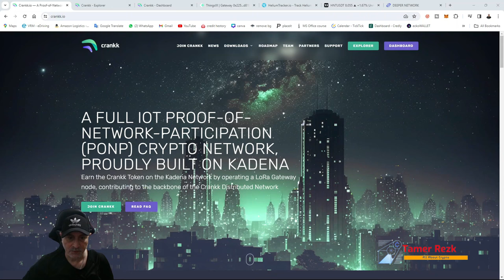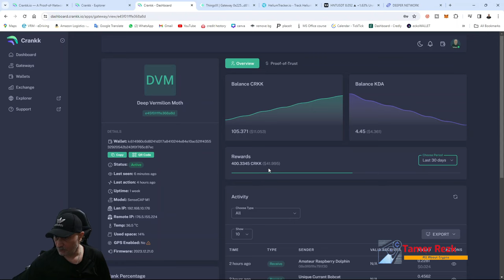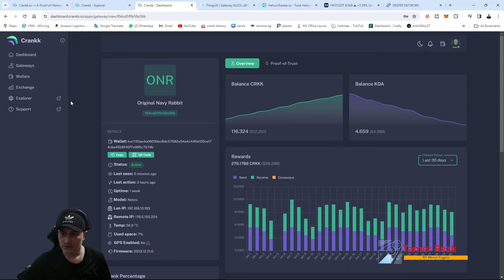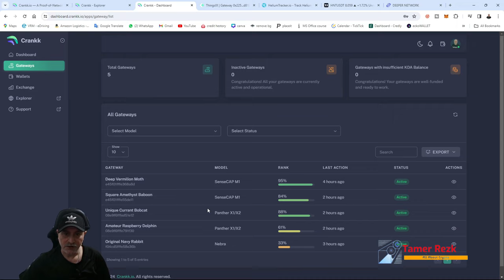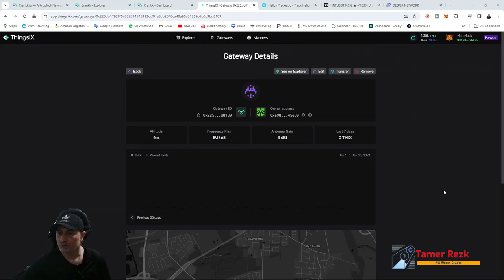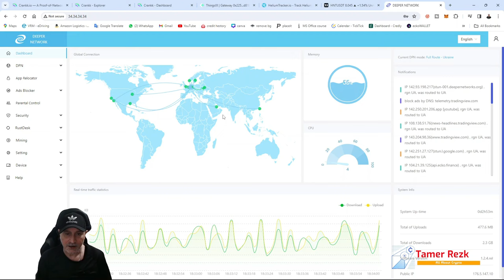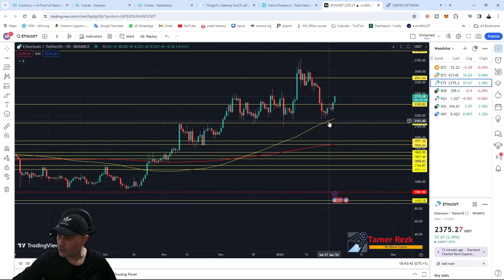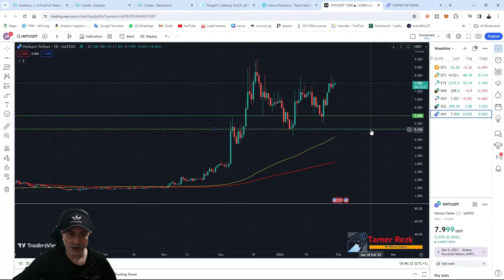1 month mining crankk - ارباح شهر من تعدين عملة كرانك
1 month mining crankk - ارباح شهر من تعدين عملة كرانك

00:00 Introduction
00:52 أرباح كرانك
10:27 مشاريع اخري
17:06 مراجعة سوق الكريبتو

00:00 Introduction
00:52 أرباح كرانك
10:27 مشاريع اخري
17:06 مراجعة سوق الكريبتو